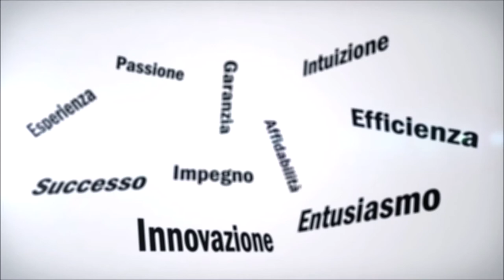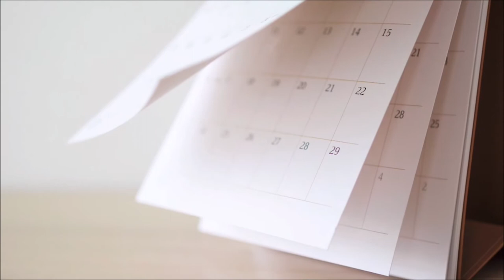Sette settimane - La verità in campo - Alessia Rossi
Destini segnati, scelte obbligate, due esistenze si incrociano nel tentativo di essere reciprocamente l’uno la via d’uscita dell’altra. Sarà questo lo scopo di Lidia, bellissima e intraprendente escort di lusso, e di Achille, famosissimo calciatore di serie A. Sette settimane per attuare un piano minuziosamente architettato, durante le quali i due protagonisti realizzeranno che tutto potrà accadere, ad eccezione di ciò che entrambi avevano pianificato.